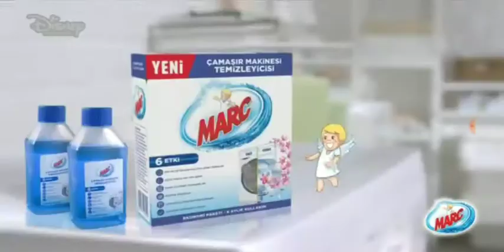September 14, 2019